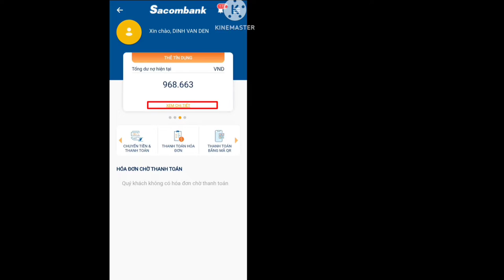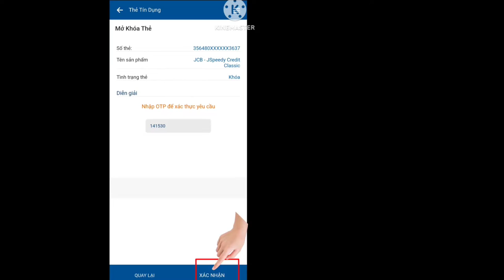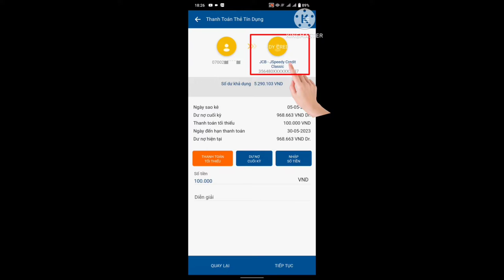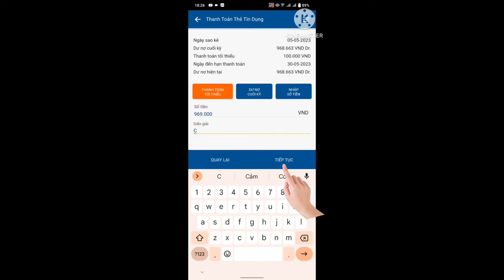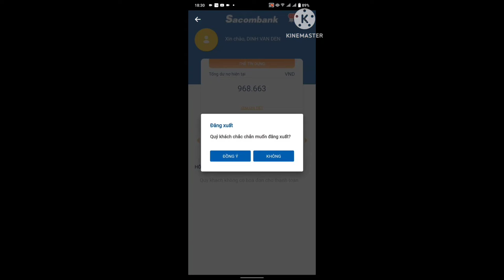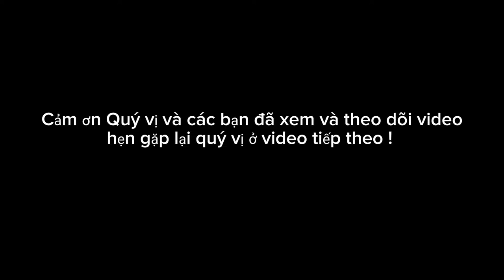Cách khóa thẻ và mở khóa thẻ ,đổi mật khẩu sacombankpay ,thanh toán thẻ tín dụng tại nhà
Cách thanh toán thẻ tín dụng Sacombank và cách khóa thẻ, mở khóa thẻ ATM Sacombank
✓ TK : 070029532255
√  TK Đinh Văn Đen
√ Ngân hàng TMCP Sài Gòn thương Tín (Sacombank)